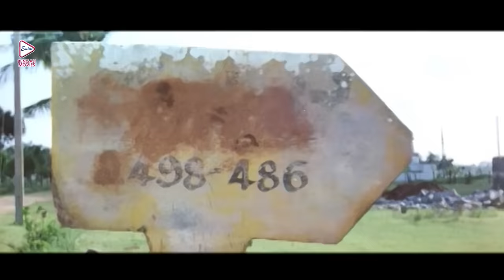Cheeta | Action Dhamaka Jukebox 1 | Mithun | Ramva | Ushosree | Suvasis | Santana | Priyanka | চিতা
ECHO BENGALI MOVIES presents ActionDhamakaJukebox from Bengali full movie "Cheeta" "চিতা" which was released in the year 2005, Directed by: TLVPrasad, starring : MithunChakraborty, Ramva, Ushosree, Suvasis, SantanaBosu, Priyanka, SanjibDasgupta, Biplab, BharatKaul, KaushikBanerjee, RajeshSharma Etc.

Movie Credits :
Film.      :    Cheeta (চিতা)
Starring : Mithun Chakraborty,Ramva,Ushosree,Suvasis,Santana Bosu,Priyanka,Sanjib Dasgupta,Biplab,Bharat Kaul,Kaushik Banerjee,Rajesh Sharma Etc.
Music Director(s) : Babul Bose
Release : 2005